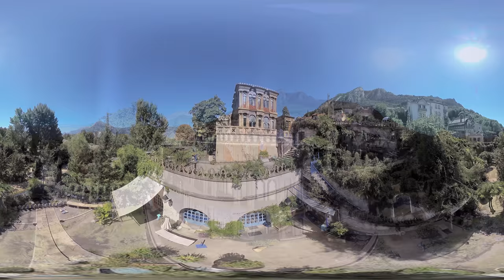[Vidéo 360] Merveille néo-mauresque près de Grenoble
Utilisez votre souris pour prendre le contrôle de notre caméra et découvrir la villa Casamaures !

Extrait de l'émission "Des Racines et Des Ailes : Sur les rives de l'Isère" diffusée le 06/09/2017.